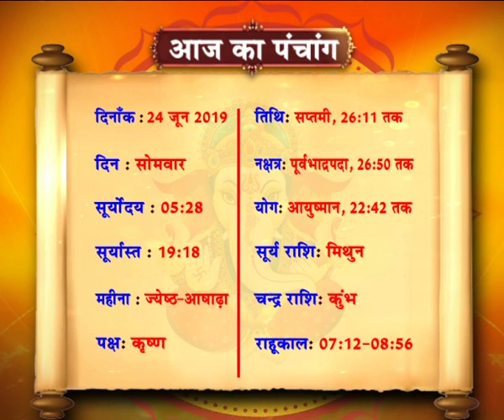Aaj Ka Panchaang | 24 June 2019 | SadhnaTV